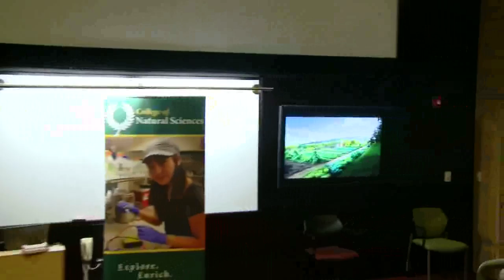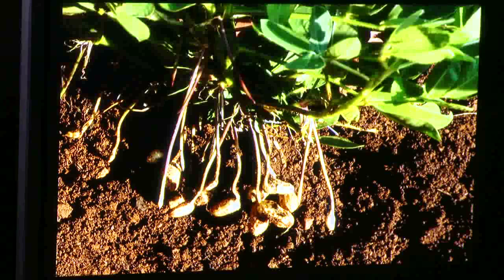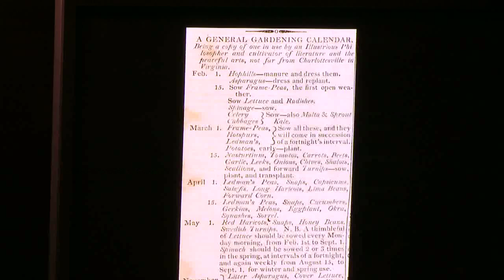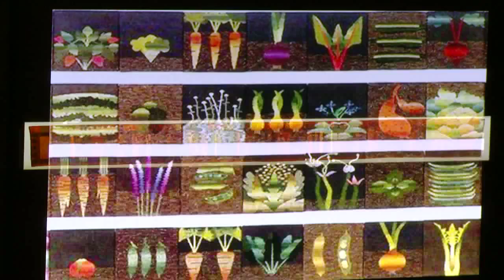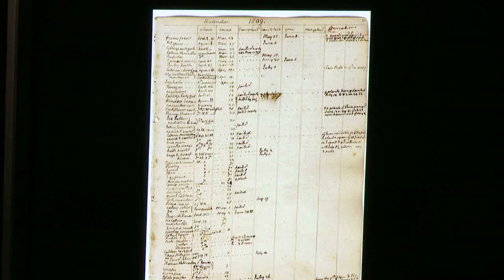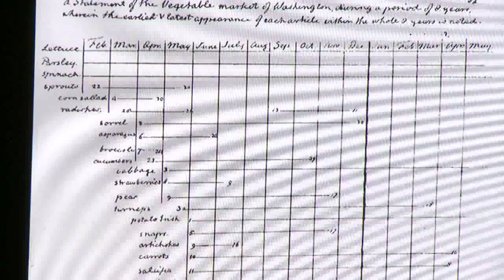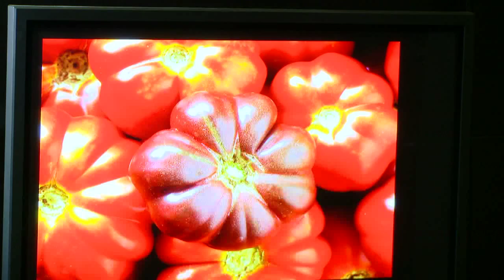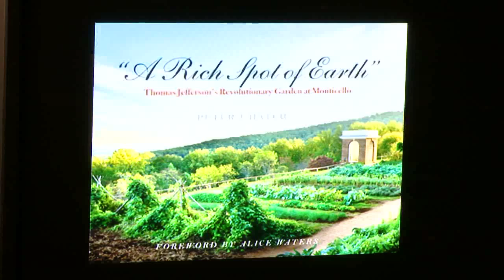The 14th Annual Thornton-Massa Lecture Series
Peter J. Hatch
"Thomas Jefferson's Revolutionary Garden at Monticell"

Peter J. Hatch is a professional gardener and historian with 38 years experience in the restoration, care, and interpretation of historic landscapes. A celebrated author of four books on the gardens of Thomas Jefferson's Monticello, where he served as Director of Gardens and Grounds for 35 years, Hatch has lectured in 36 states on Jefferson and the history of garden plants. Presently, he gardens and botanizes from his home on Lickinghole Creek in Crozet, Virginia, travels extensively to promote his latest work, 'A Rich Spot of Earth': Thomas Jefferson's Revolutionary Garden at Monticello, and consults on the installation and maintenance of both public gardens and private estate landscapes.